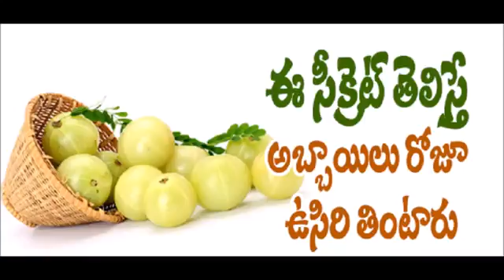ఈ రహస్యం తెలిస్తే అబ్బాయ్ లు ప్రతిరోజు తప్పకుండా ఉసిరి కాయలన్నీ తింటారు Best Telugu Health Tips